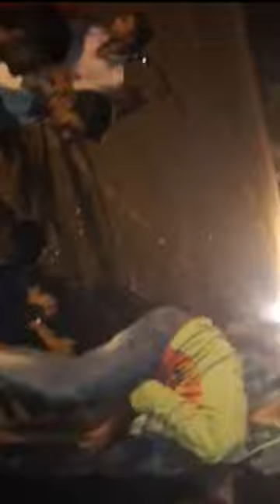FALLS ರೋಡ ಫಾಲ್ಸ್ ರೋಡ FALLS ROAD [SHORT FILM] 🎥💥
Photography 📸  Nagaraj ulak
Write ✍️ Ganesh Chikkoppa
Editor 🎨 Manoj Bhimannavar
Actors
RAHUL SHELLI
SAMRAT NIRALKODE
AKASH SHELLI
PUNEET KALLATTI
KARNAYAK NAIK
CHINNU PUJERI
PANKAJ ULAK
KADU SIDNAL
AMIT SHELLI
RAVI ATHANI
SACHIN MADDENNAVAR
VITTAL NAIK